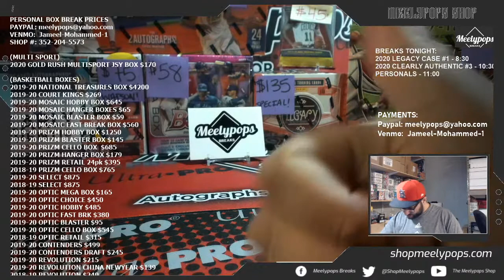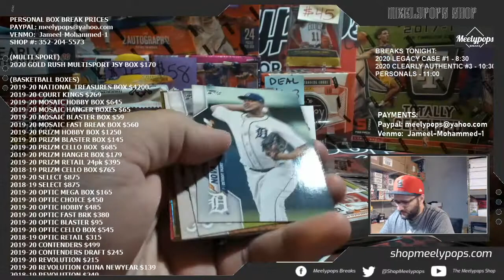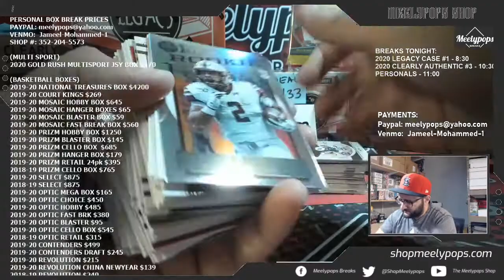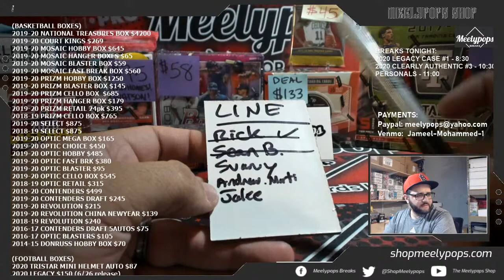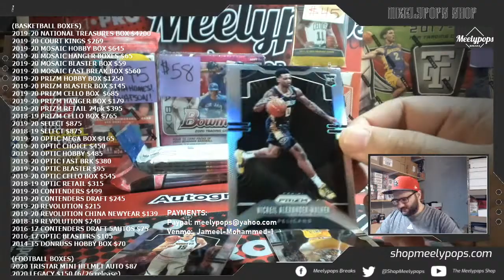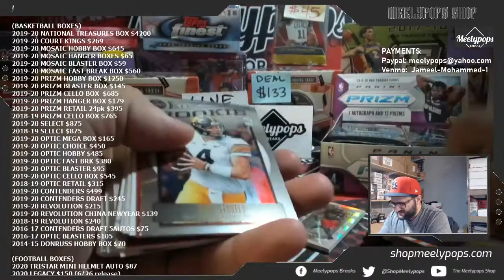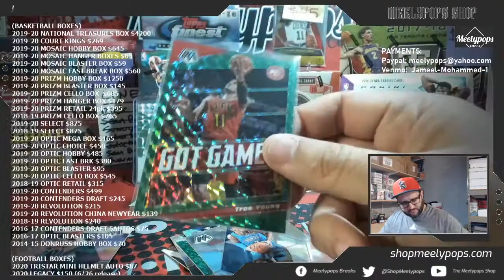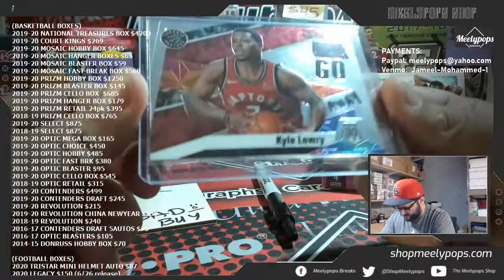MEELYPOPS BREAKS LIVE 6/26/20 (PERSONAL BREAKS)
Meelypops Breaks - Most current break